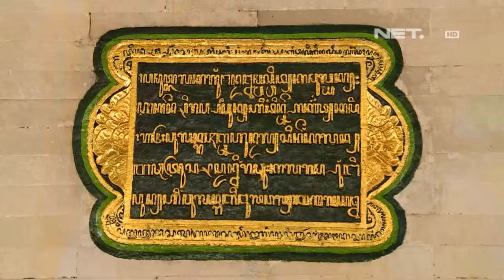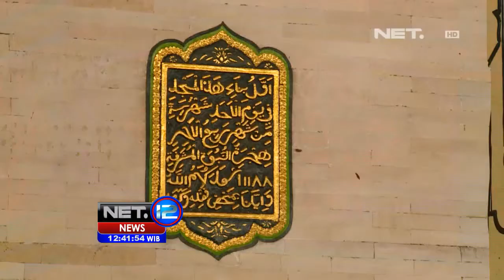NET12 - Mesjid Gede Kauman di Yogjakarta